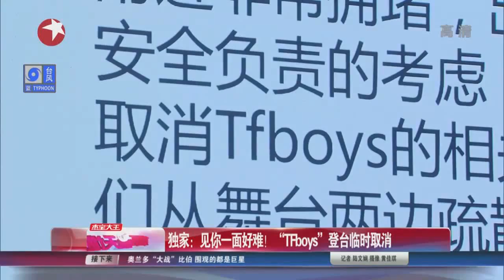独家：见你一面好难！ “TFboys”登台临时取消